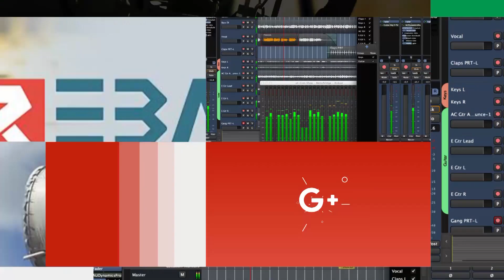Xebat û jînenîgariya Ebduleh Mihemed Şeref